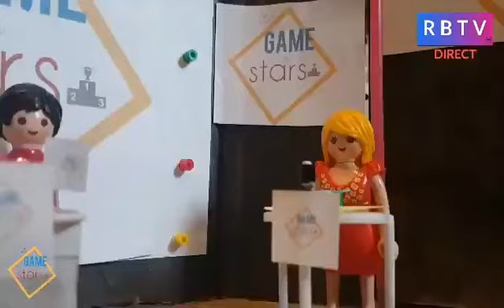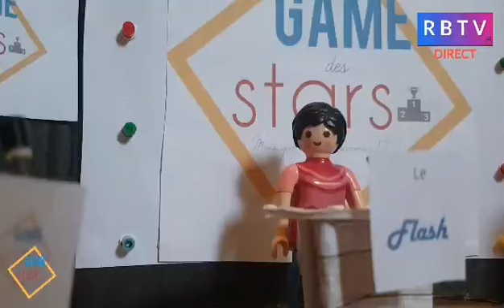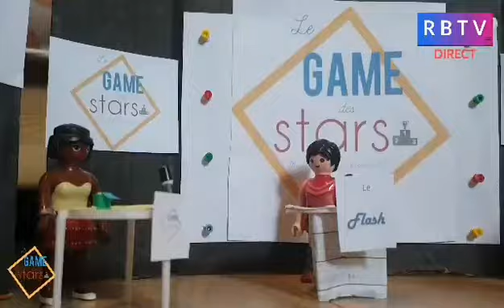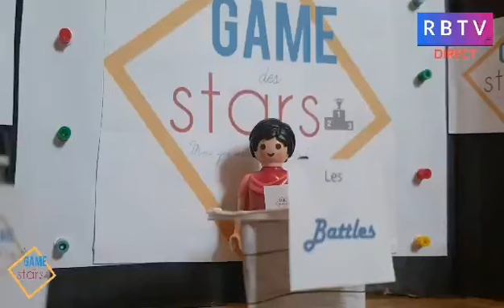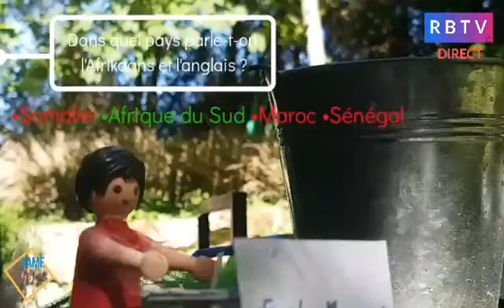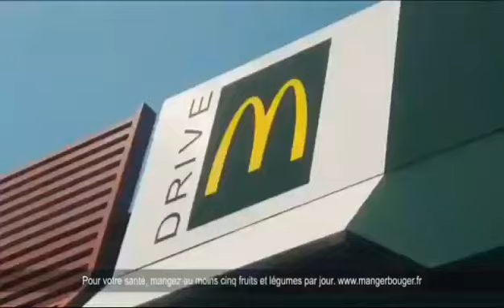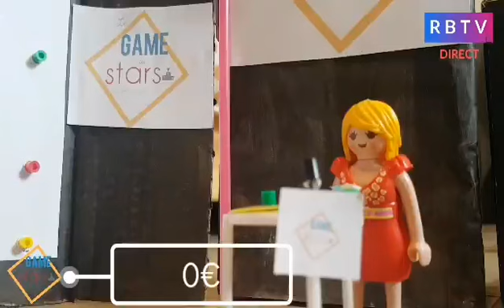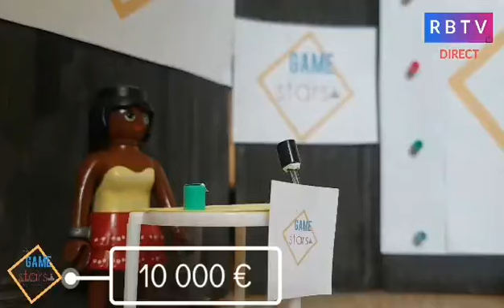Le game des stars (Secours populaire français)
Caroline Demment vous présente son nouveau jeu RBTV, Le game des stars.
Angèle, Shainna Moud, Marion Richard, Jean-Paul Freémont, Claude Frafon-Delorre et Sandrine Xavier sont s'affronter à des questions de cultures générales dans ce jeu d'une trentaine de minutes environ dans un but commun, faire remporter une bonne somme d'argent pour une association.

(les musiques utilisés sont inscrites dans le générique de fin)

Si cette émission vous plait, likez et partagez la vidéo.

Retrouvez-nous sur Instagram, Tik Tok, Discord et Twitche.

Au revoir à tous et à bientôt!